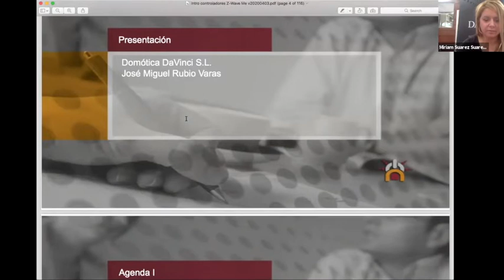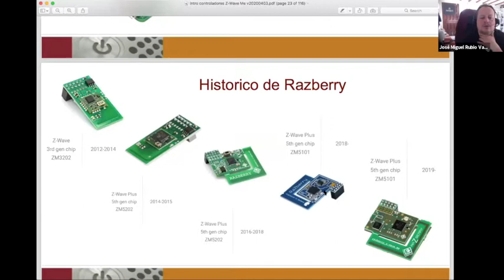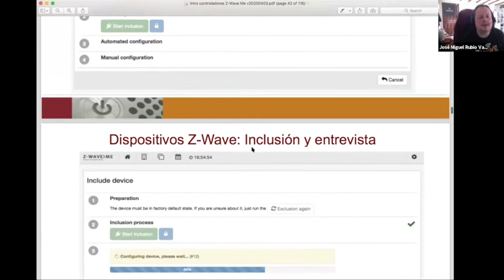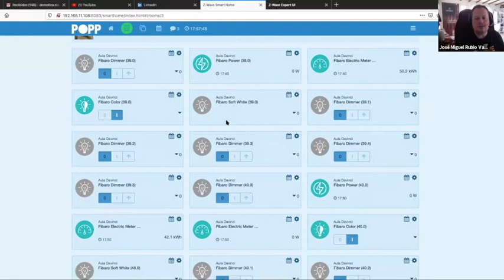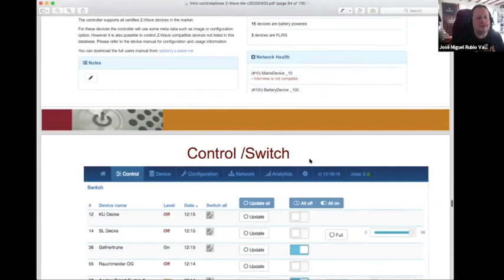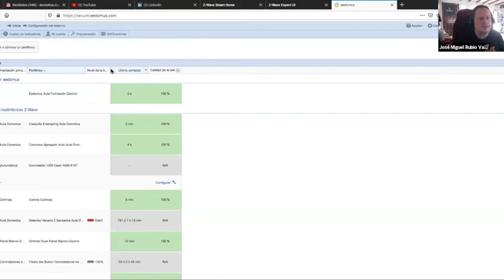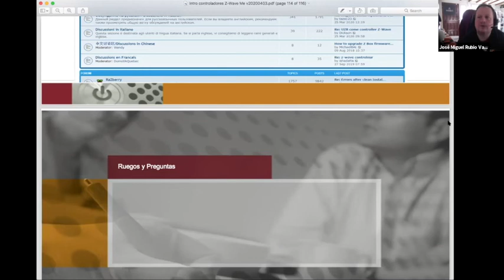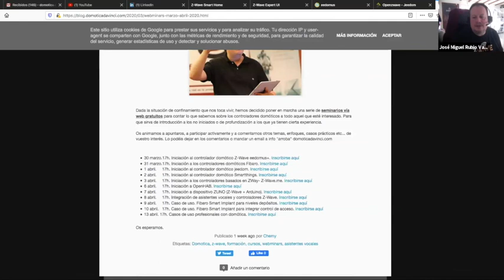20200403 Webinar introdución a Z-Wave.me y ZWAY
Quinto Webinar de la serie webinarconfinamiento dedicado a Z-Wave.me y su software ZWay. Con José Miguel Rubio y Miria Suárez. Una sesión muy técnica de cási dos horas que mira en las entrañas del protocolo Z-Wave y el modo experto